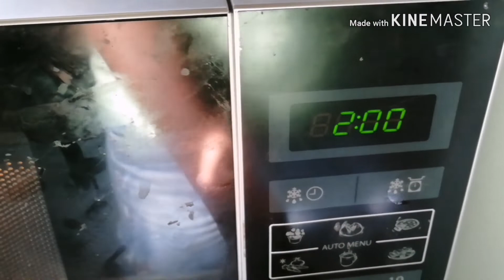Fertilizing plants with Eggshells ปุ๋ยเปลือกไข่ใส่ต้นไม้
เปลือกไข่ มีแคลเซียมสูง สามารถเพิ่มแคลเซียมในดินเสริมธาตุอาหารให้แก่พืช ทั้งนี้ยังอุดมไปด้วยกรดกำมะถัน จึงมีประโยชน์ในการขับไล่แมลง เพลี้ย ศัตรูพืชต่างๆ ที่เข้ามารบกวนผลผลิตทาง การเกษตร นอกจากนี้ยังสามารถใช้แทนปูนขาวในการปรับสภาพดินและน้ำ เนื่องจากปูนขาวมีฤทธิ์รุนแรงมากอาจมีสารตกค้างที่ไม่พึงประสงค์ได้